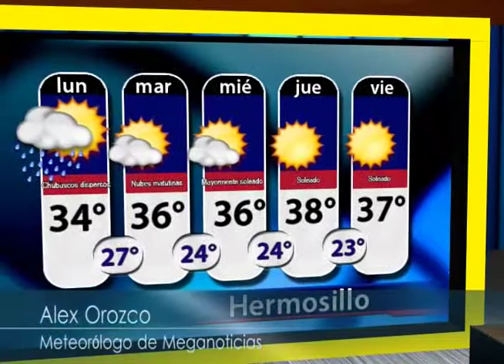Reporte huracán Blanca de las 13:00 PDT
Apenas se mantiene como huracán; le tengo mi estimación para las próximas horas.